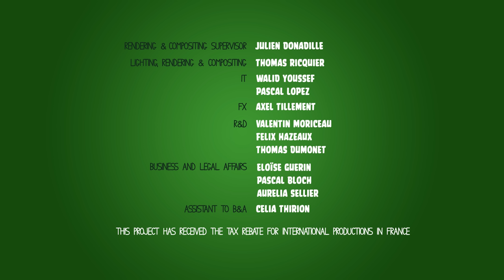Piggy Tales - Pigs at Work | Porkatron - S2 Ep12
Innovating the only way they know how: accidentally.

In Season 2, Piggy Tales: Pigs at Work, the pigs grapple with everyday life in the pigstruction zone – tackling issues such as how to follow instructions, nailing more nails, accidental innovation and building things for no reason.